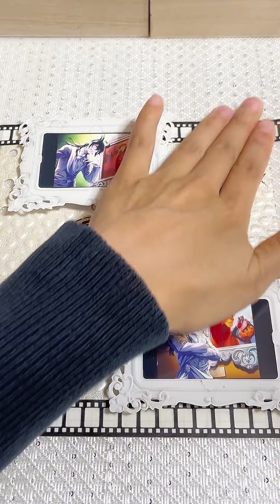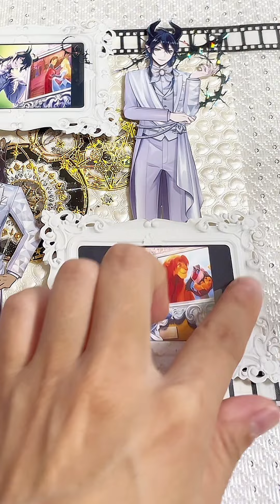リクエストコラージュ(◍︎´꒳`◍︎)ツイステ✨マレウス先輩＆レオナ先輩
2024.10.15